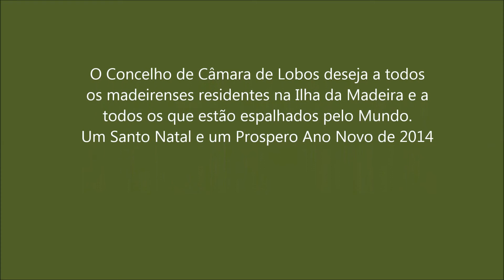Aldeia do Pai Natal 06 01 2014 Câmara de Lobos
O Concelho de Câmara de Lobos deseja a todos os madeirenses residentes na Ilha da Madeira e a todos os que estão espalhados pelo Mundo.
Um Santo Natal e um Prospero Ano Novo de 2014